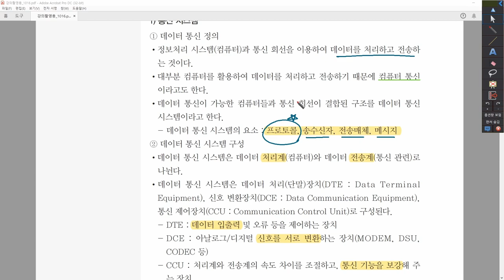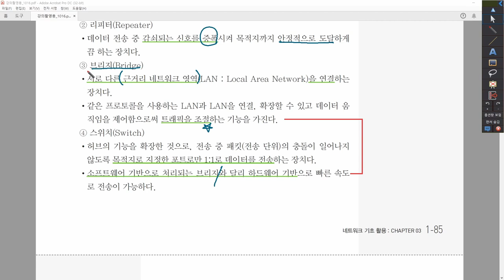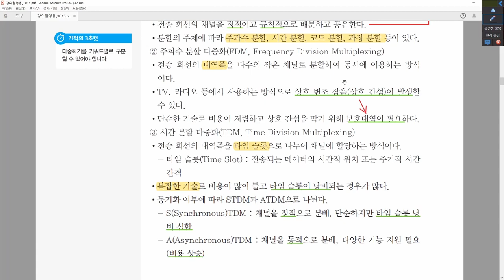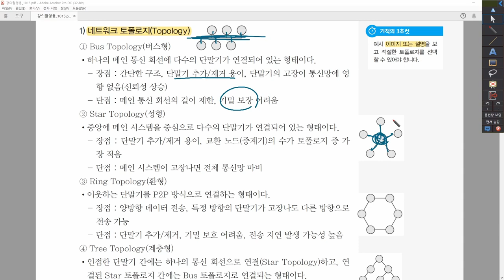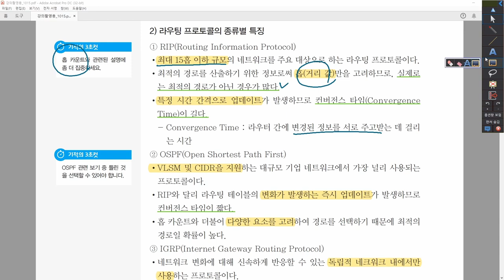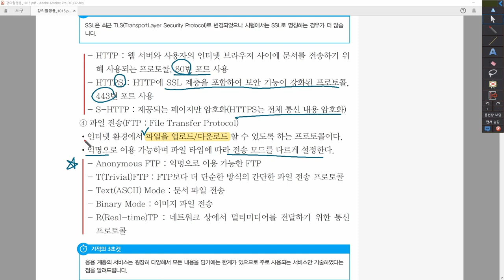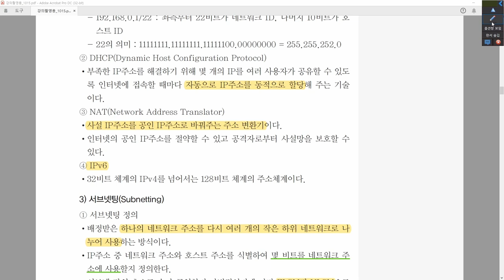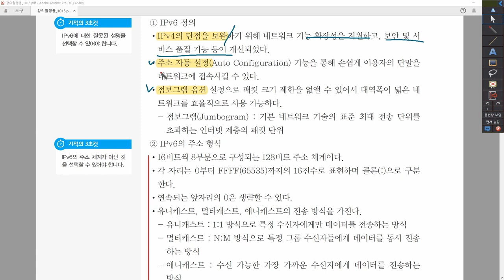[정보처리산업기사_실기] 1-3-1. 네트워크 구축 관리